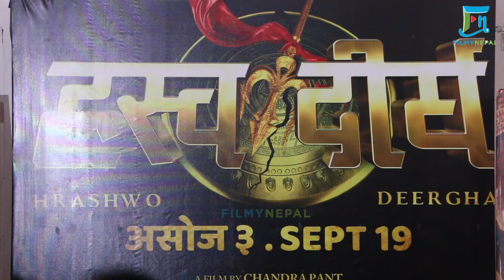Pushpa र Ghajini भिलेन लाई डाइलग प्रतिस्पर्धामा नेपालका प्रशान्त ताम्राकार र रविन्द्र झाले दिए टक्कर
Guest  –

Filmy Nepal  is authorized to upload this video.
Using of this video on other channels without proper permission will be strictly prohibited.